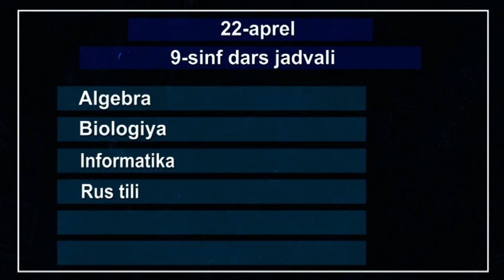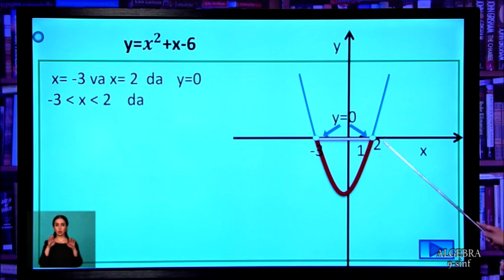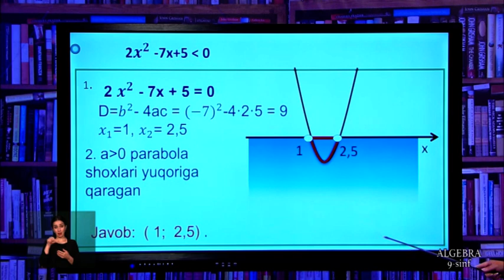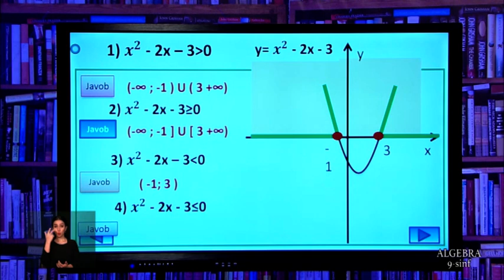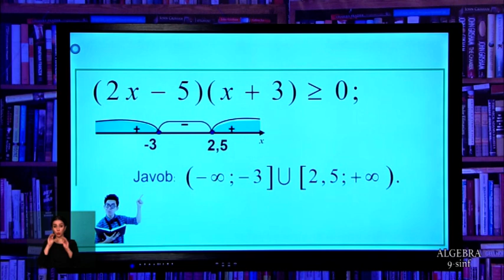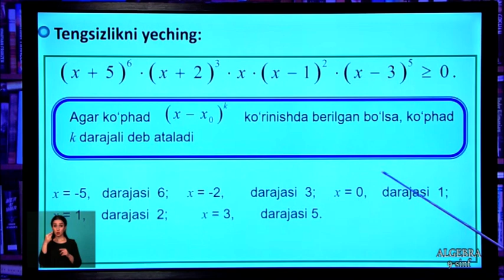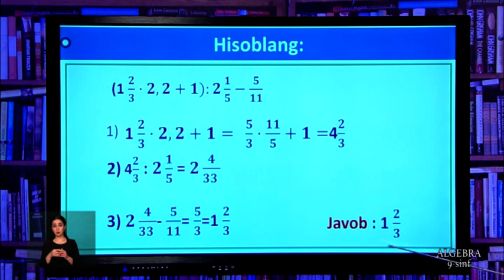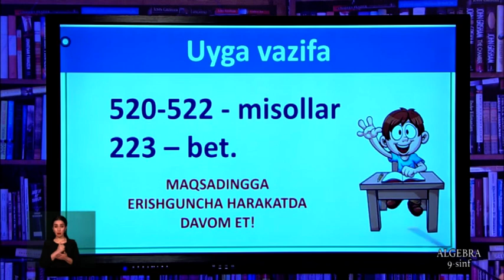9-синф. Алгебра дарси. 22.04.2020 й.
Видеодарслар. 9-синф. Алгебра дарси. 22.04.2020 й.